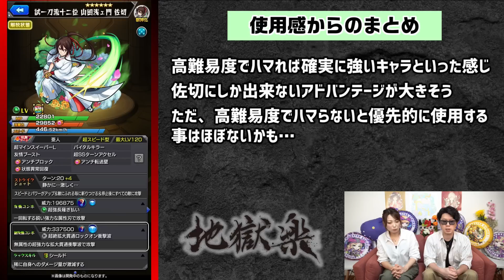【最終考察】地獄楽コラボ×超獣神祭ガチャは追うべきか!? 色々な仕様が判明!! 使用感から評価の変わったキャラクターも!!【モンスト】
モンスターストライクの超獣神祭×地獄楽コラボのガチャ最終考察の動画になります!!

色々と詳細情報を調べたり、実際に使用をしたりで評価の変わったキャラクターも存在します!!

●ストライクショット詳細
●良い点
●悪い点
●最終評価
などなど

ガチャを引くかどーか迷ってる人の参考になれば嬉しいです!!